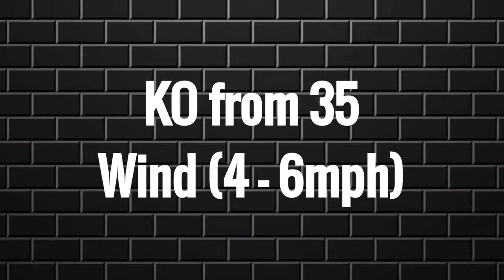Ty Reid. Class of 2021. Kicker/Punter. Coppell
Ty is a future college kicker. He hits a consistent ball off the ground. His KOs have great ball flight and his punts are clean. Ty does extremely well in game/pressure situations. This film was the first attempt and took 50 mins to complete.